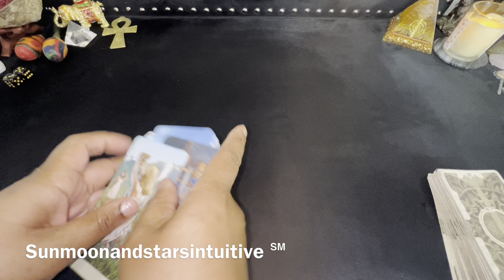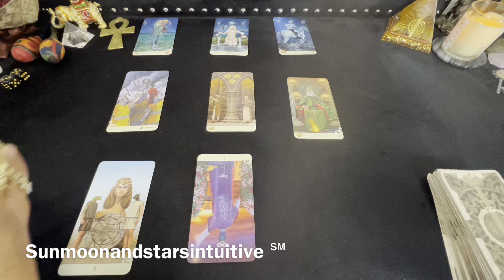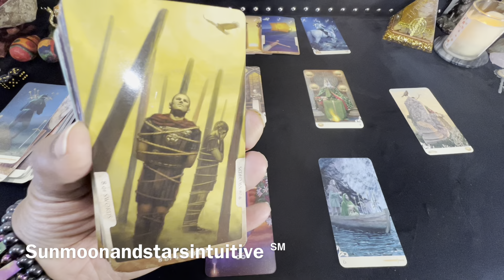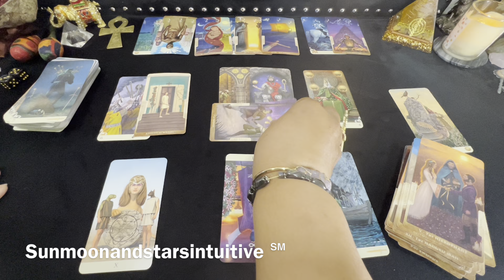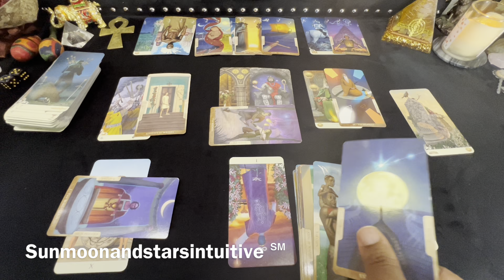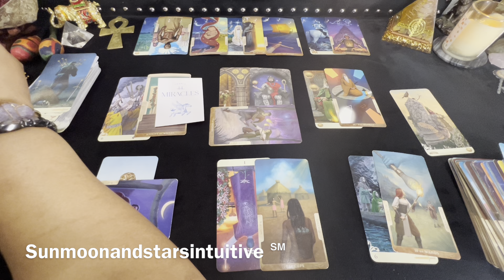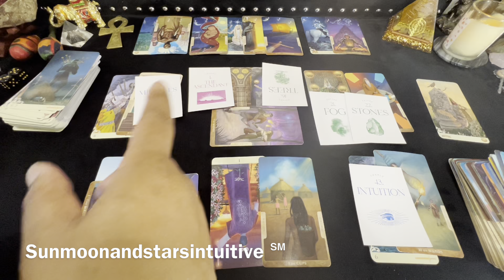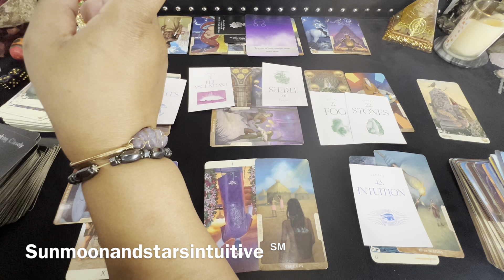The storm they called in for you, showed up in their own environment, they have so many ppl fooled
Sunmoonandstarsintuitive ℠

1st video for today, was filmed 6/20/23

1304. Commencement of protection

1326. Penalty for false marking